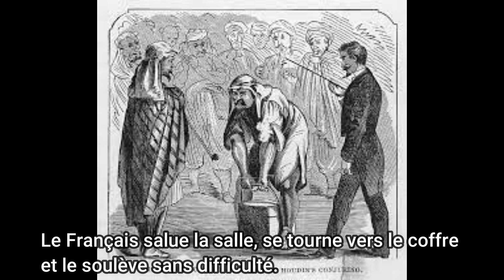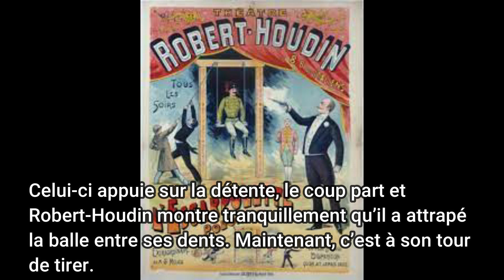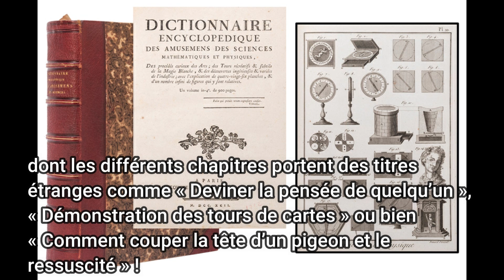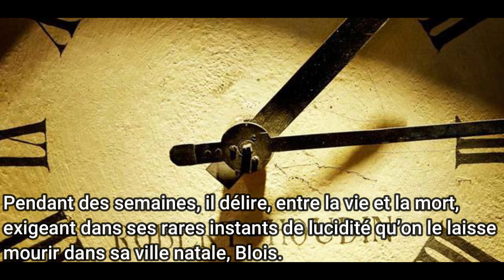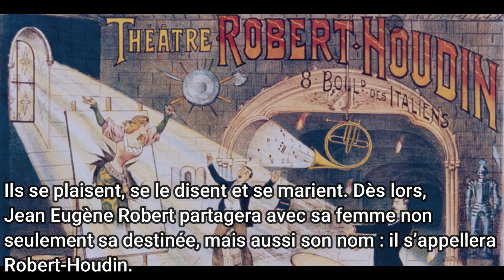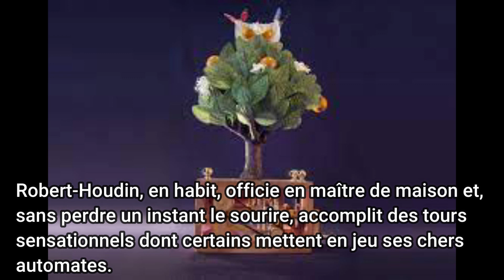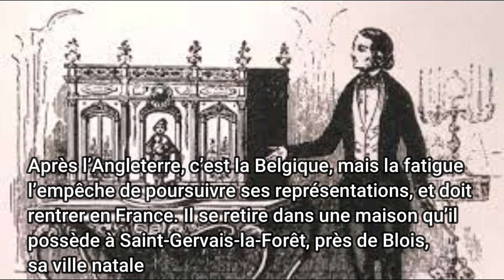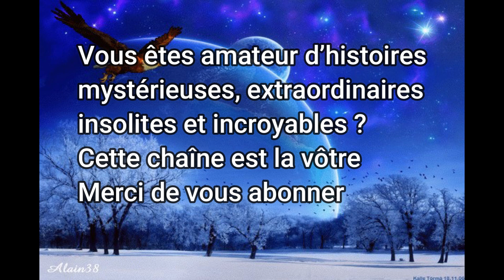Robert Houdin, le roi des magiciens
Il fut le plus célèbre illusionniste français du XIXe siècle , surnommé « le rénovateur de l'art magique ». Considéré comme l'un des plus grands illusionnistes et magiciens de tous les temps et largement reconnu comme le père de la magie scénique moderne.